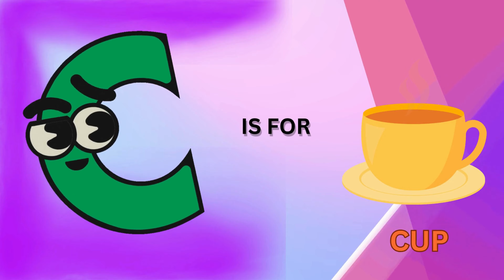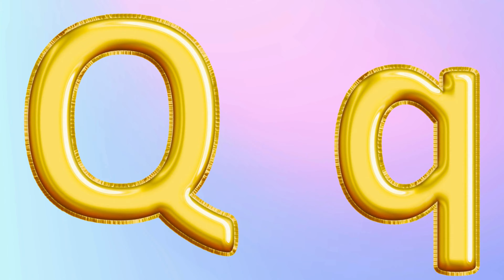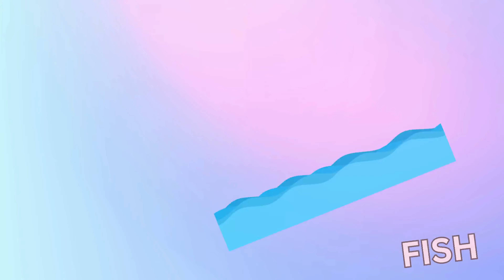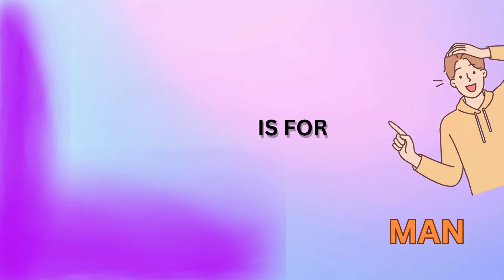ABC Phonics Song with Sounds | Alphabet Song | Two Words for Each Letter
This animated phonics song helps children learn the sounds of the letters in the English alphabet. Colourful characters teach kids two words for each alphabet letter. Kids will love singing along and watching the action after each letter. As they do, they’ll practice making beginning letter sounds for the 26 letters in the English alphabet. Developed with speech therapists to form each letter sound correctly.

Click here for a ABC Christmas Phonics song:

 • Christmas ABC Phonics Song for Kids -...

Phonics Song Lyrics:

A, apple, a-a-apple
A, alligator, a-a-alligator
a-a-a

B, bug, b-b-bug
B, ball, b-b-ball
b-b-b

C, cat, c-c-cat
C, cake, c-c-cake
c-c-c

D, dog, d-d-dog
D, duck, d-d-duck
d-d-d

E, egg, e-e-egg
E, elf, e-e-elf
e-e-e

F, fork, f-f-fork
F, food, f-f-food
f-f-f

G, girl, g-g-girl
G, guitar, g-g-guitar
g-g-g

H, hat, h-h-hat
H, hamster, h-h-hamster
h-h-h

I, insect, i-i-insect
I, iguana, i-i-iguana
i-i-i

J, jet, j-j-jet
J, joker, j-j-joker
j-j-j

K, kid, k-k-kid
K, king, k-k-king
kuh-kuh-kuh

L, lion, l-l-lion
L, log, l-l-log
l-l-l

M, man, m-m-man
M, monkey, m-m-monkey
m-m-m

N, nut, n-n-nut
N, nest, n-n-nest
n-n-n

O, olives, o-o-olives
O, octopus, o-o-octopus
o-o-o

P, pig, p-p-pig
P, pool, p-p-pool
p-p-p

Q, quilt, qu-qu-quilt
Q, queen, qu-qu-queen
qu-qu-qu

R, rocket, r-r-rocket
R, raccoon, r-r-racoon
r-r-r

S, sailor, s-s-sailor
S, sun, s-s-sun
s-s-s

T, tiger, t-t-tiger
T, tent, t-t-tent
t-t-t

U, up, u-u-up
U, umbrella, u-u-umbrella
u-u-u

V, van, v-v-van
V, vegetables, v-v-vegetables
v-v-v

W, wagon, w-w-wagon
W, water, w-w-water
w-w-w

X, fox, cks, cks, cks
X, box, cks, cks, cks
cks, cks, cks

Y, yarn, y-y-yarn
Y, yak, y-y-yak
y-y-y

Z, zebra, z-z-zipper
Z, zipper, z-z-zipper
z-z-z